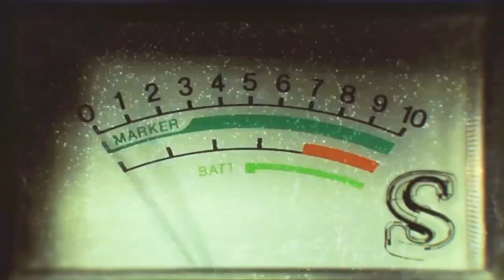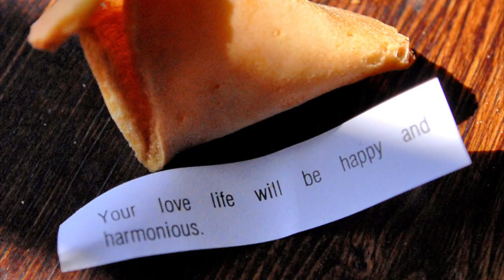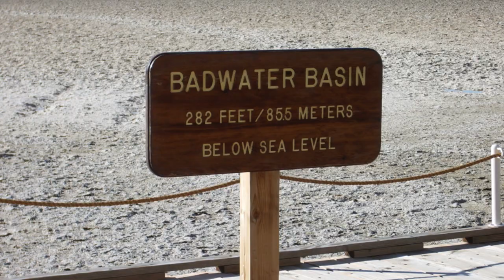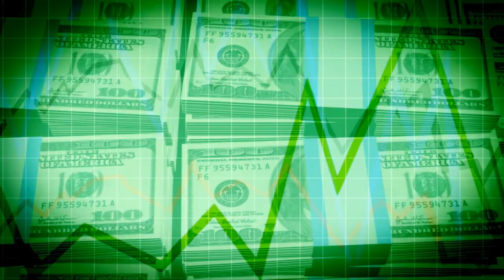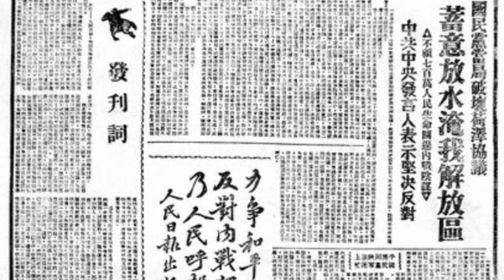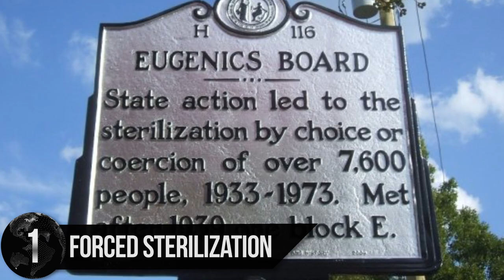12 AMAZING Facts About CALIFORNIA!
Surprising and fun things you didn't know about California! From the true origins of the fortune cookie to a dog that ran for mayor, here are some interesting facts about the history of the Golden State!

#12. “No Ladies Nights”-If you are looking to open a bar or club in California and want to bring in more women with a “ladies night” in the hopes this in turn will attract more customers, sorry to break it to you but that is not allowed. Due to two prominent cases of gender discrimination the California Supreme Court ruled that “ladies nights” are not fair to men. The law was first instituted in 1985 and in 2007 a group of men sued a nightclub called Century Supper Club for unethically charging men a higher price of admission than women. They won the case and the verdict only further enforced the court’s initial ruling. So sorry ladies, you’ll have to look elsewhere for discounted drinks.
#11. “Far-West Fortune”- Where were the fun philosophy filled after dinner fortune cookies created? Beijing? Shanghai? How about right here in the United States! It turns out these confections filled with ancient Chinese secrets are an American invention, just like two other popular Chinese American restaurant cuisines Chop Suey and Cashew Chicken. The fortune cookie was invented in California some time around the turn of the 20th Century and it was actually based on a Japanese dish. But which California city it was first created in is a topic of debate. Seiichi Kito from Los Angeles has claimed that he was the one who perfected them and sold them to Chinese restaurants throughout California. But most signs point to the real inventor being Makoto Hagiwara of San Francisco. In 1983, federal courts ruled that Hagiwara was likely the inventor, though the people of Los Angeles still dispute the evidence.
#10. “Grizzly State?”- California goes by many names “The Land of Milk and Honey”, “ The Grape State” and “The Eldorado State” but mainly is known as “The Golden State”, this hasn’t always been the case though. When it originally became a state it was known as the ‘The Grizzly Bear State” because of it being the main habitat of the distinct California Grizzly Bear. Sadly,  these bears became extinct from overhunting, deforestation and human encroachment on the bears’ territory. Since the last one was seen alive in 1924, there has been not a single sighting of any type of other Grizzly bear in California either. Which is crazy, because at one point there were over 10,000. So instead of being reminded of the majestic creature that no longer dwells in its forests, California changed its nickname to ‘The Golden State’ as a tribute to the Gold Rush of 1849. The California Grizzly still is the state animal though and ordains the state flag. Another fun fact about the flag is that it was partially designed by William L. Todd who was the cousin of Abraham Lincoln’s wife, Mary Todd.